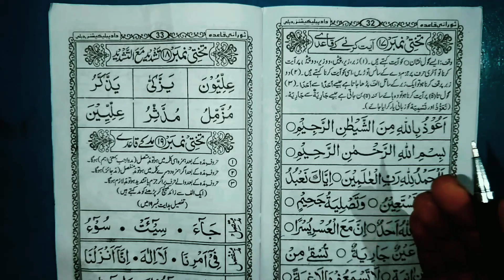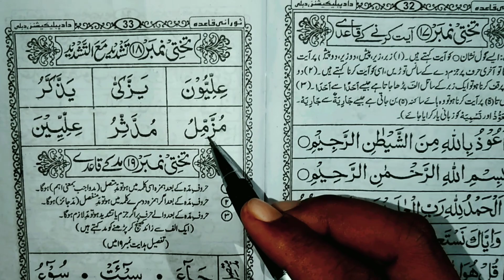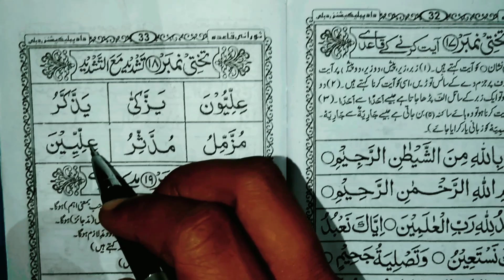How To Read The Quran | Part No 65 | Takhti No 18 | Quran Kaise Padhe | Noorani Qaida Kaise Padhe!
786ISLAMIC

🔹DESCRIPTION
For More Info Conct On My Email
🔹ABOUT VIDEO
AJ Ke Is Video Mein Humlog Janege
            🔹 QUESTION ?
🔸How To Read The Quran | Takhti No 18 | Part No 65 | Noorani Qaida se Quran Tak Padhana Sikhe | By Maulana Tuahid Rahamani
                      🔹ANSWER
🔸Aj Ke Is Video Mein Humlog Takhti No 18 | Padhana Start Karege.
 🔹 VERY IMPOTRENT POINT
🔹CONTACT EMAIL
 🔹NAAT BY MOZZAKIR KAMAL
🔹NOORANI QAIDAH COURSE
🔹 FACEBOOK Search 🔍 I'd
▪️786ISLAMIC-CENTRE
🔹LINK 🔗
🔹 INSTAGRAM Search 🔍 I'd
786ISLAMIC-CENTRE
🔹LINK 🔗
🔹 YOUTUBE  search 🔍 I'd
786 ISLAMIC
🔹PINTEREST Search 🔍 I'd
786islamic centre 2022
➖➖➖➖➖➖➖➖➖➖🔸Link 🔗
🔹 ABOUT VIDEO LIKE
🔹ABOUT VIDEO SHARE
🔹 ABOUT SUBSCRUBE
🔹 ABOUT COMMENT
  🔸NAHI TOH
      🔹CONCT ME ON EMAIL
🔹 END
🔹TAB TAK KE LIYE
                   Allah Hafiz
🔹ABOUT ME
  Name - mohammad mojammil shekh
From
          Bihar - state
    Patna - city
    Darbhanga -  jila
     Jale - block
       Daura - post office
       Mahuli - villege
🔹ALL THE BEST
   🔸YOU HAVE A NICE DAY
🔹 TITLE
🔹 HASTAG
Part65 lession65 HowToReadTheQuranTakhtiNo18PartNo65NooraniQaidaseQuranTakPadhanaSikheBy MaulanaTuahidRahamani
🔹TAG VIDEO
noorani qaida
arabi qaida
 poora qaida
 arabic qaida
 noorani qaida pura
pura noorani qaida
poora noorani qaida
noorani qaida
 arabi noorani qaida
 arabic nuraniah full complete
noorani qaida
madani qaida
 noorani qaida
 takhti number 2
 qaidan noorania complete noorani qaida in urdu
poora qaida in one video madani qaida lesson 1
 al qaida noorania quran tajweed nurangana complete qaida quran
seekhain koran
 quran pdhna sikhe
 quran kaise padhana sikhe quran padhna kaise sikhe
 quran kaise sikhe
 quran sikhe
quran padhne ka tarik noorani qaida padhna sikhe
 quran pdhna
 quran padhne ka tarika bataye quran reading practice
 quran padhne ka shi tarika quran seekhe
 quran para 1 quran padhne ka tarika
full quran ki jankari
 quran padhne ka sahi tarika online
quran kaise sikhe
 quran kaise padhe online
 quran sikhe
 quran sekho sikhao
islamic education
world's best islamic education series
islamic project
islamic video
muslim videos
 islamic story
islamic animation
 ramadan videos
islam islamic cartoons
islamic leclectures